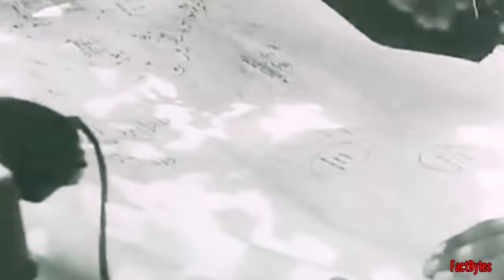2 Tiger Is vs 17 IS-2s: Tank Battle at Malinava | Otto Carius Storms the Village!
The 502nd Heavy Panzer Battalion, was one of Germany's most successful heavy tank battalions during the Second World War, claiming the destruction of 1,400 tanks and 2,000 guns.

Otto Carius was one of the most distinguished, and probably the most well-known Heer Tiger commanders of the war.

He served with the 502nd 2nd Company, from mid-1943 until he was severely wounded in mid-1944.

The 2nd Company, which was equipped with new Tiger tanks, took part in a number of operations on the Eastern Front.

One of the more notable of these was at the village of Malinava, near Doonaburg, Southern Latvia, on 22nd of July 1944.

In his book "Tigers in the Mud" Panzer Ace Otto Carius, explains how he restored the front in southern Latvia with his company of eight Tiger tanks.